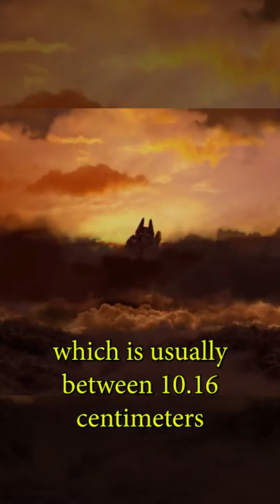How Many Lego Figures Fit Up Our Butt?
Go ahead. Go play Lego Star Wars now 😈
This video is for scientific purposes. Please do not recreate at home. Also anyone else think Lego Leia kinda bad tho?